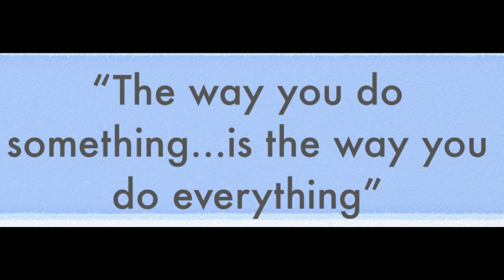Why Don't You Already Have What You Want? - Kevin McNamara KTV Season 3 Ep 1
In this episode Kev asks you the most important question of all - Why Don't You Already Have What You Want? The answer to this question will change the way you live your life.

Get your free copy of 'The 2 Keys to Making Your Dreams Come True'

Why don't you already have what you want? Super question.

Kevin McNamara's mission is to inspire people throughout the world with his motivational talks and inspired meditation classes.

His second goal is to be the most watched inspirational speaker in the world! Kevin is a speaker whose message encourages hope, and inspires you to live up to your full potential by breaking the cycles of depression, despair and lack of belief that many face daily.

Kevin McNamara is unique and memorable. He considers himself a "Give it all Communicator" who inspires and transforms lives through his moving message. Book Kevin McNamara for your school, sporting club or as a keynote speaker for your next meeting, event or conference.

Kevin is a motivational speaker, author, meditation facilitator and Life Coach. He is rising to National prominence by delivering inspiring video's through his Youtube Channel, KevinspiresTV, speaking and meditation programs for schools, sporting clubs and businesses. Kevin lost his daughter, Holly, to SIDS at 5 months of age and devotes his life now to changing lives. Formerly a Police Officer in Melbourne Australia, Kevin has a mission to help everyone he meets find their true calling in life and unearth their unlimited greatness!

Receive your FREE copy of 'The 2 Keys to Making Your Dreams come True'

Check out Kevin's brand new inspiring Audio Program 'How to be Happy and Find Peace After losing a Loved One' at

This program is changing lives! Move through your pain and discover a new and inspiring life.

Why don't you already have what you want is a question you need to answer to unlock the key to your life now.